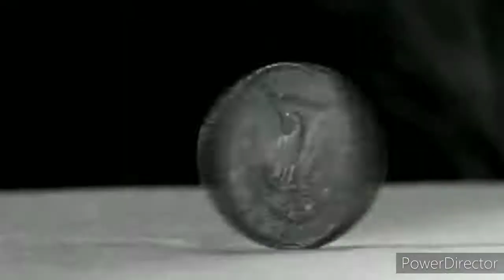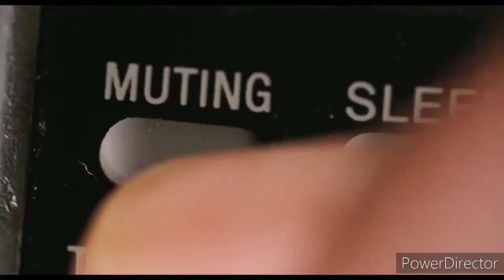Motionless İn White-/c0de Ultimate Movies Video